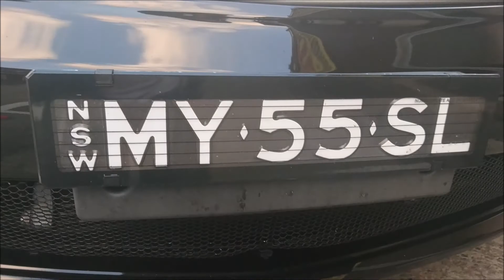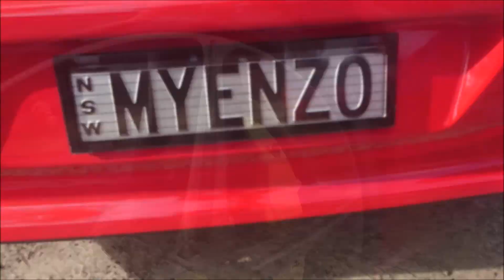Hunter Valley Supercar Cruise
An awesome day out captured by phone, no fancy gimbals or 4k just ordinary 1080 filming using a selfie stick :)